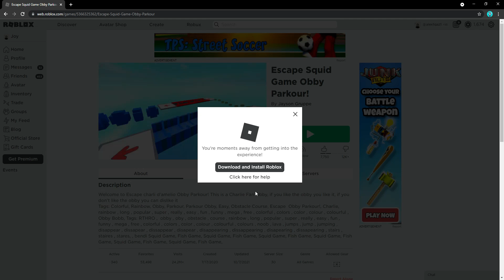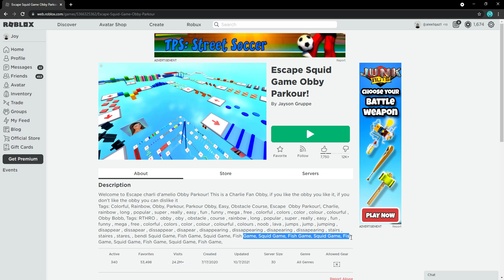SQUID GAME NO WAAAAAA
dis you?

Roblox
my link to my account

this viedo was edited by myself but the app i use is wondershare flimora hope you enjoy the viedo